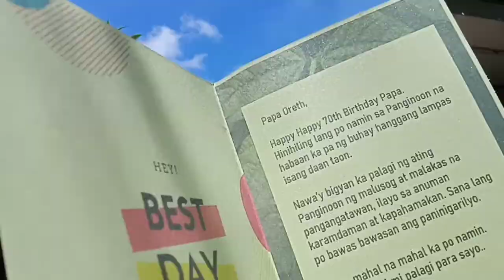Surprise Delivery at Brgy. Ipil, Santa Cruz, Marinduque. Happy Birthday, Tatay!